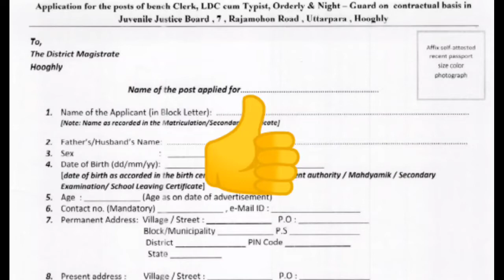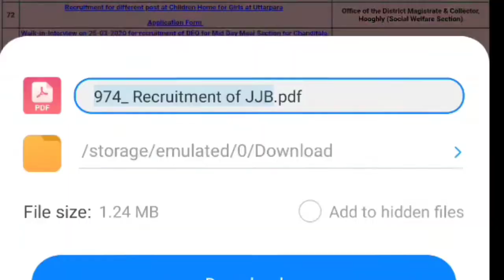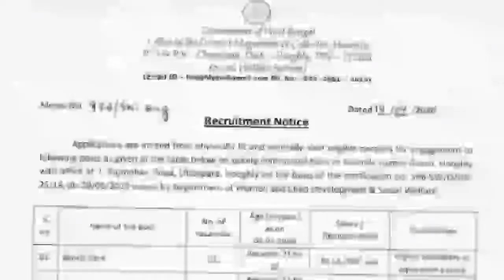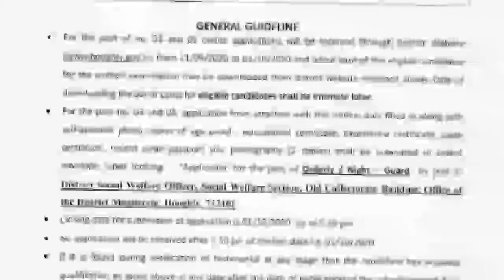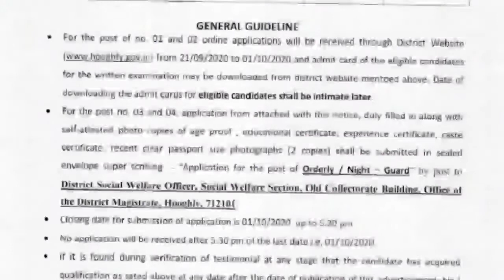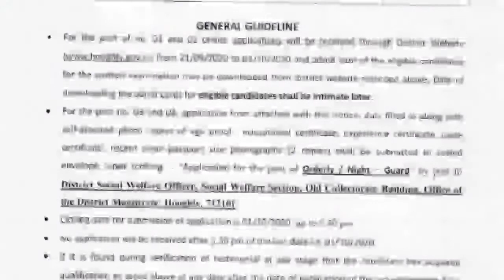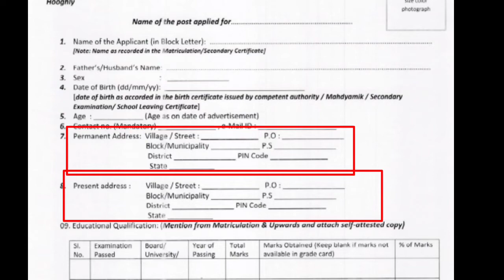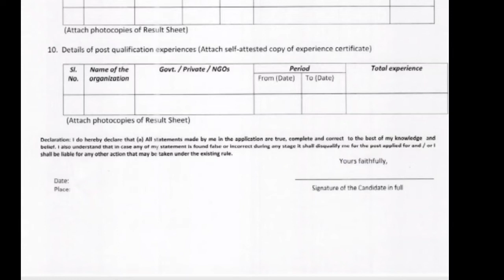Viii থেকেH.S পাশ ছেলে ও মেয়েদের জন্য D. M অফিসে চাকরির জন্য বিজ্ঞপ্তি প্রকাশ করা হয়েছে।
ডি এম অফিসে কর্মী নিয়োগ।